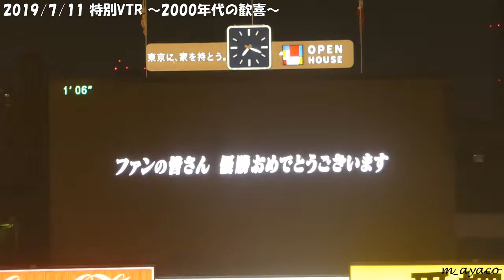【DREAM GAME】特別VTR ～2000年代の歓喜～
19/7/11 神宮球場
オープンハウス presents Swallows DREAM GAME
GOLDEN 90's vs Swallows LEGENDS

1若松勉（選手：1971‐89）（監督：1999‐2005）